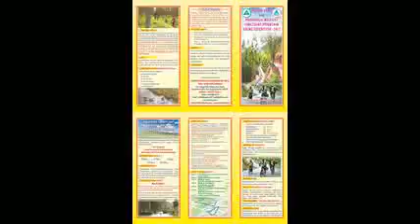Weather 24 Live